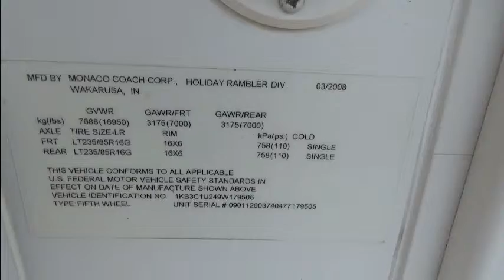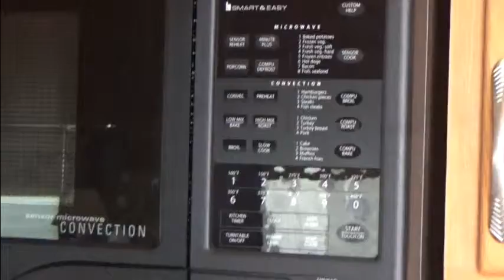Fremont RV Center, Inc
2009 Presidential Suite, by Holiday Rambler Model#37 5th Wheel